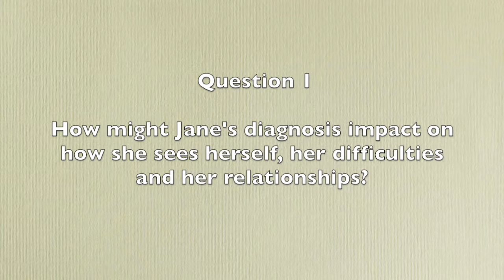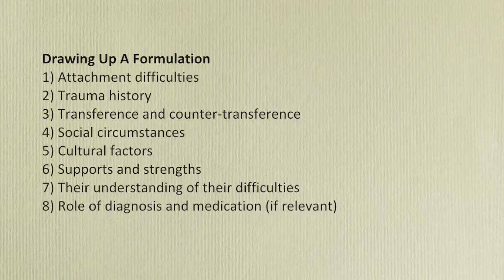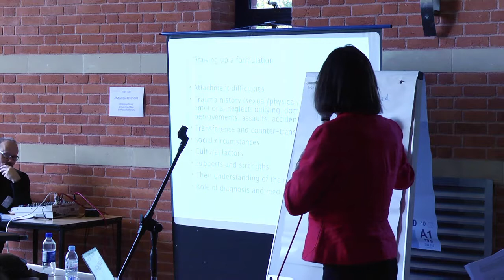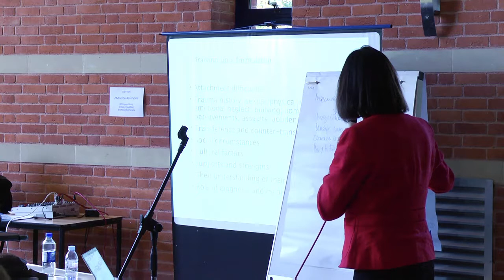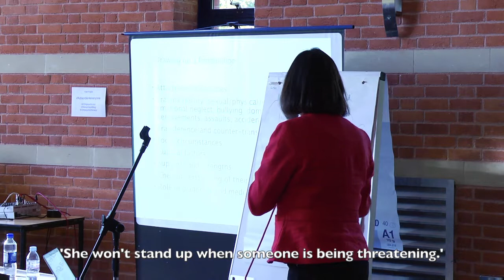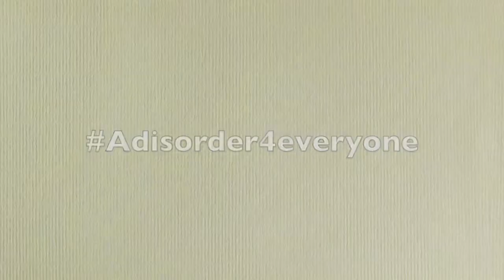Exploring the impact of ‘diagnosis’ (15/10/16)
Using a case study - ‘Jane’, small groups at the first AD4E Birmingham explored the potential impact of  ‘diagnosis’.